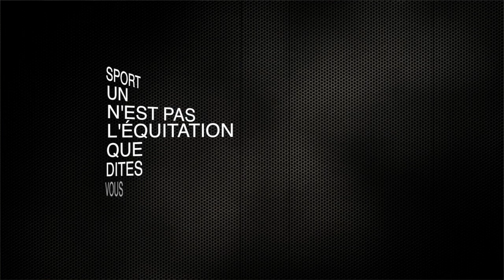LA MARTINGALE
ÉCOLE D'ÉQUITATION FFE
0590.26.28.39